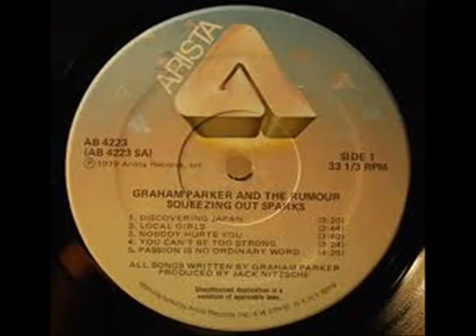SONGGraham Parker You Can't Be Too Strong YouTube